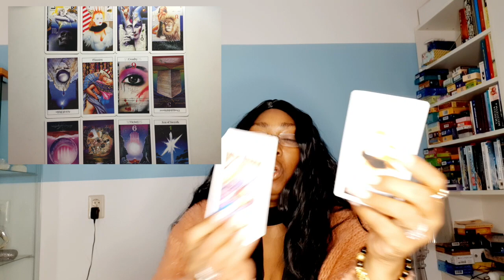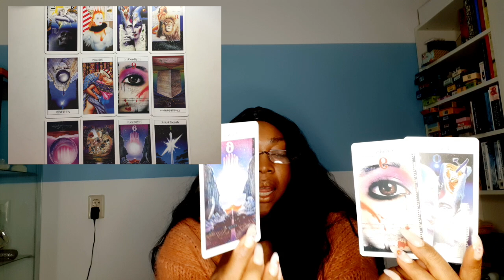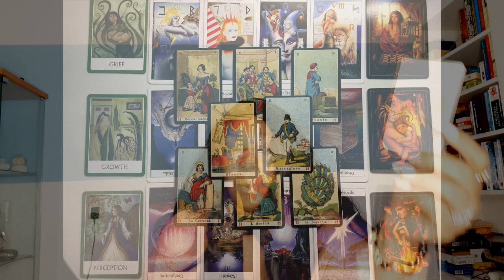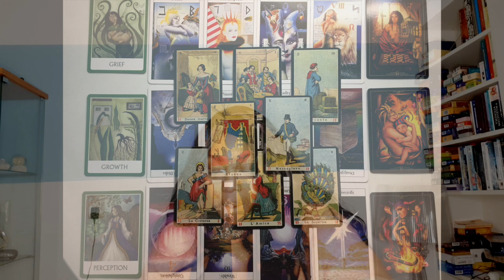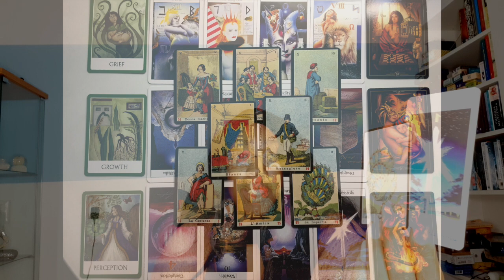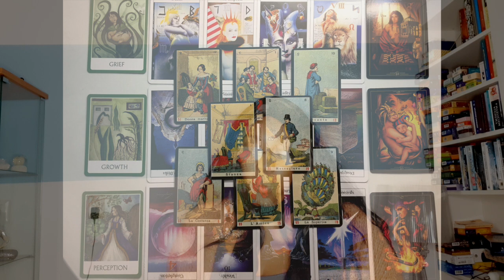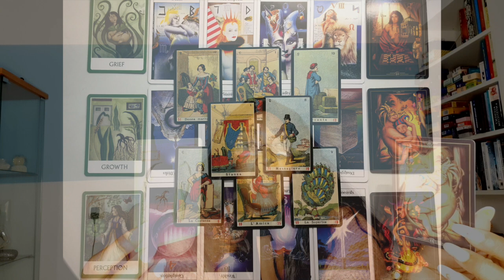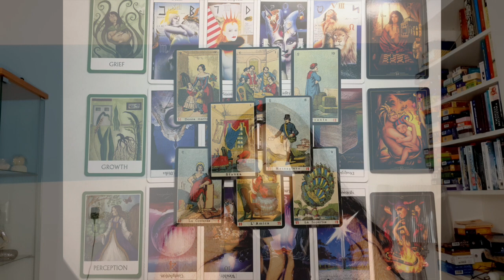♊️GEMINI MAY 2021 TAROT READING💝WOW! 💫 GEMINI ABSOLUTELY WONDERFUL💖 MONTHLY PSYCHIC HOROSCOPE RE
♊️GEMINI MAY 2021 TAROT READING💝WOW! 💫 GEMINI ABSOLUTELY WONDERFUL💖 MONTHLY  PSYCHIC HOROSCOPE READING 🙏

Kathye